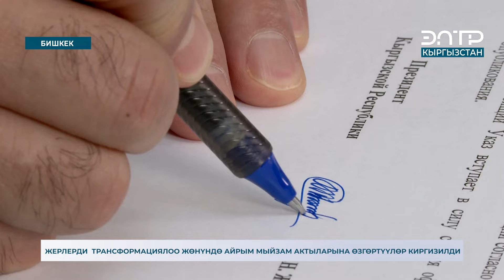ЖЕРЛЕРДИ ТРАНСФОРМАЦИЯЛОО ЖӨНҮНДӨ АЙРЫМ МЫЙЗАМ АКТЫЛАРЫНА ӨЗГӨРТҮҮЛӨР КИРГИЗИЛДИ